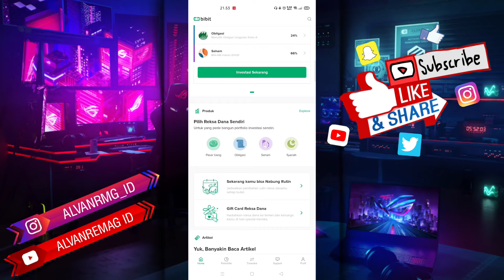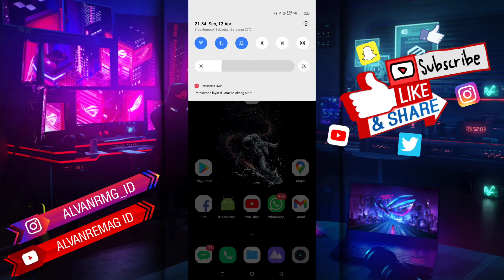CARA MENGATASI PILIHAN REKSA DANA BIBIT TIDAK LENGKAP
Assalamu’alaikum Wr.WB

KODE REFFERAL BIBIT : gascuan25rb
(Kamu dapat 25rb)

Baik, Dalam video tutorial ini, kita akan membahas